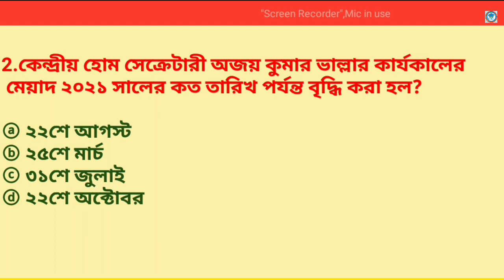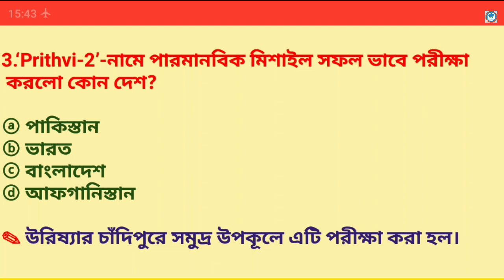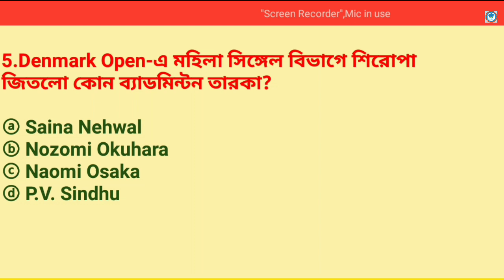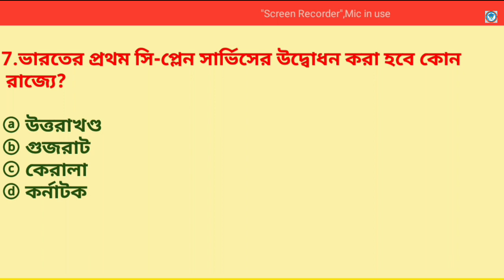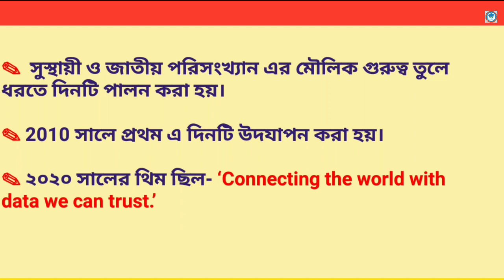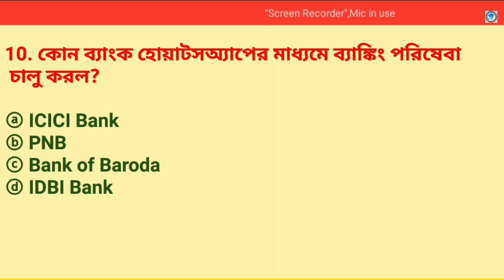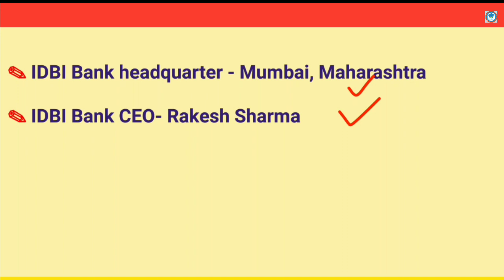22nd October,2020 |Daily Current Affairs in Bengali |Study With Ishany| কারেন্ট অ্যাফেয়ার্স ২০২০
22nd October,2020 |Daily Current Affairs in Bengali |Study With Ishany| কারেন্ট অ্যাফেয়ার্স ২০২০

current affairs September 2020 in Bengali pdf download | সম্পূর্ণ সেপ্টেম্বর মাসের কারেন্ট অ্যাফেয়ার্স | Study With Ishany